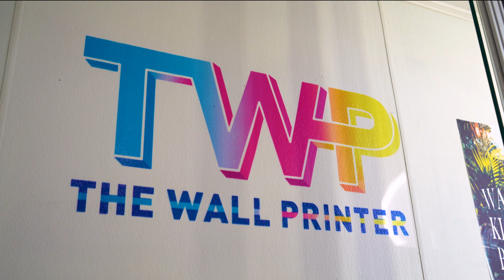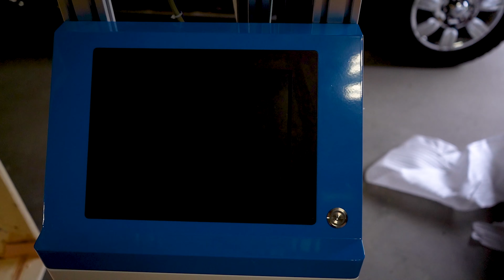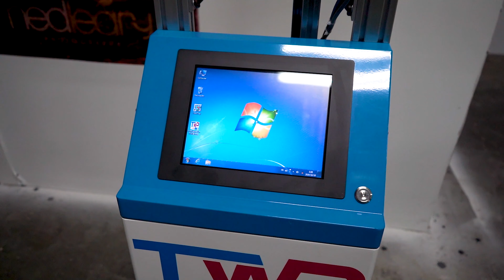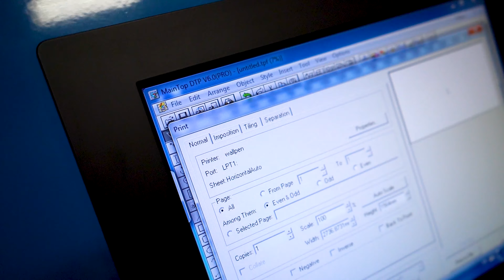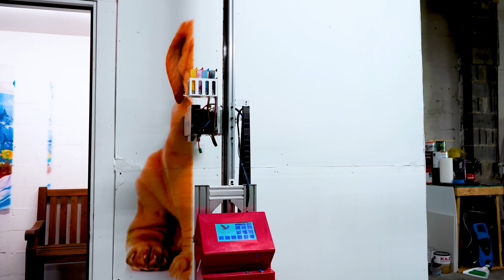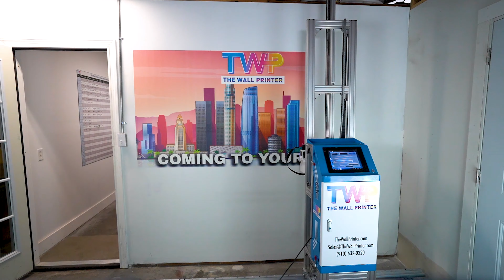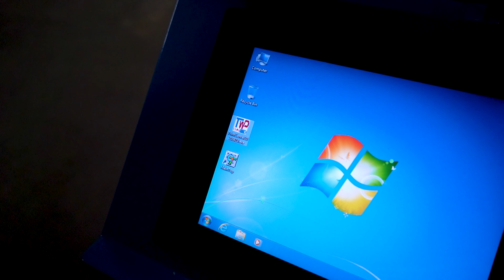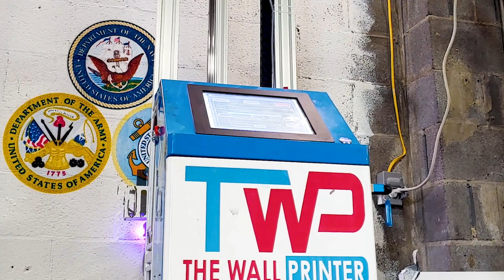"We want to see the success of others"- CEO of TWP discusses the untapped potential of Wall Printing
"This is the most exciting business I've ever had" - CEO of The Wall Printer, Paul Baron joined Impact Radio USA's podcast to discuss his exciting new product to produce murals at a reduced cost for your home or business, and how you can get involved in this venture.

This podcast highlights the limitless capabilities of The Wall Printer and what your options are when starting your new 3d wall printing business.

ABOUT PAUL:
"Paul Baron is the founder and chief executive officer of The Wall Printer USA. Paul is responsible for all executive functions, assuring the growth of the corporation and of the businesses that purchase a Wall Printer. His decades of business experience span B2B, B2C, retail, manufacturing, distribution, international business, and franchising. Paul has personally developed and launched business concepts and supported successful revenue growth, which leads to exits for several start-ups and established businesses."

3d printer